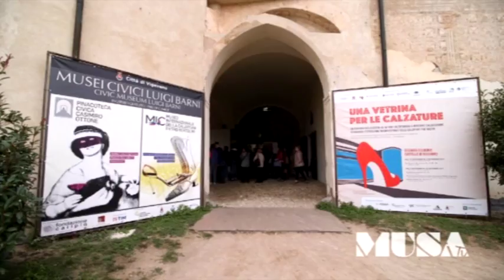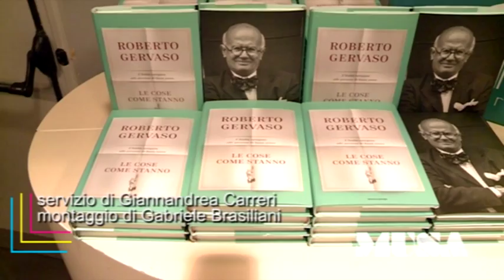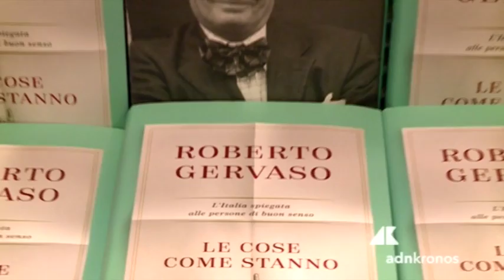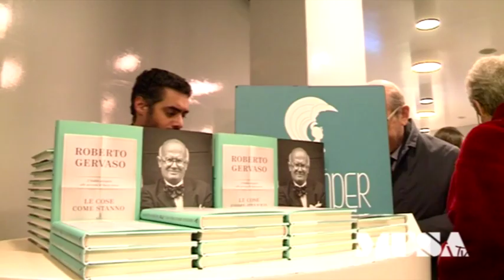Musa Tv n. 49 del 6 dicembre 2017...